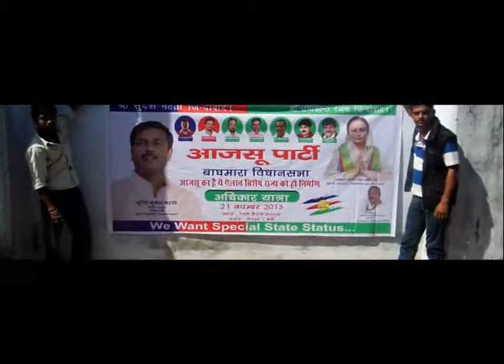Asju Party Leader Rajmata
This is the annoucement from Ajsu party rajmata.